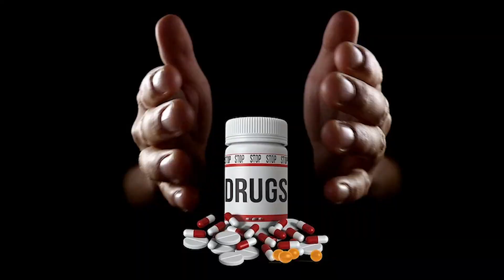Wishing Well-Juice Wrld- Music Vid Done Differently (MEJO 121)